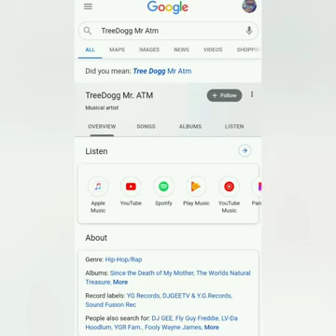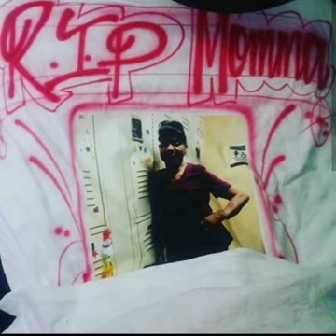Rod Wave - Heart On Ice (feat. Lil Durk TreeDogg Mr. Atm)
Have you heard this yet? "Rod Wave - Heart On Ice Remix feat. Lil Durk & TreeDogg Mr. Atm (@JamelRobison)" by yours truly 🙌